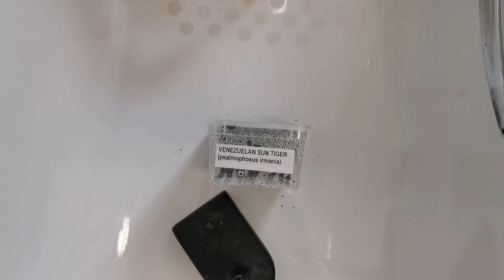Tarantula Rehousing Psalmopoeus Irminia